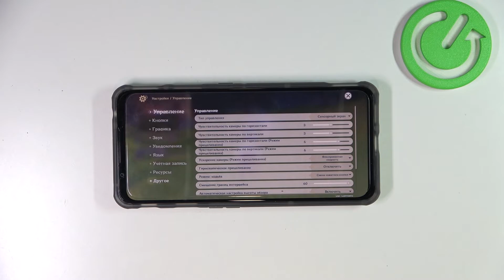Как открыть настройки в игре Genshin Impact / Где найти настройки в игре Genshin Impact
Если вы хотите сменить некоторые части интерфейса в игре Genshin Impact или же сменить язык, яркость, чувствительность в игре Genshin Impact, то вам нужно открыть настройки, а если вы не знаете как это сделать, то в этом видео мы вам покажем. В данном видео мы покажем и расскажем вам как можно открыть настройки игры Genshin Impact, а так же как настроить всё под себя в игре Genshin Impact.

Как открыть настройки в игре Genshin Impact ? Где найти настройки в игре Genshin Impact? Как настроить игру Genshin Impact? Как изменить всё под себя в игре Genshin Impact? Можно ли сменить настройки под себя в игре Genshin Impact на телефоне?